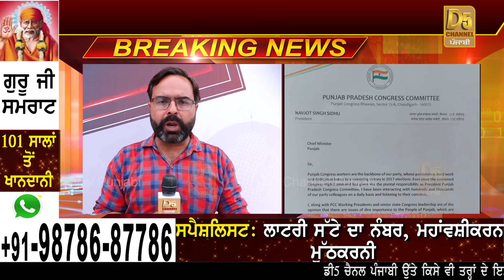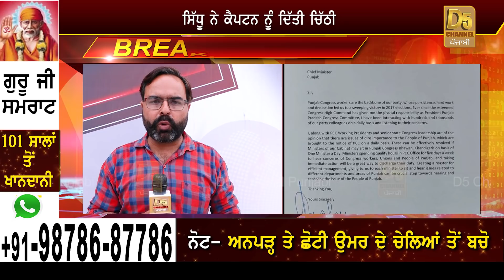Punjab Congress Rift : Navjot Sidhu ਨੇ ਉਡਾਈ Captain ਦੀ ਨੀਂਦ, ਮੰਤਰੀਆਂ ਨੂੰ ਦਿੱਤੇ ਵੱਡੇ ਹੁਕਮ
Punjab Congress Rift : Navjot Sidhu ਨੇ ਉਡਾਈ Captain ਦੀ ਨੀਂਦ, ਮੰਤਰੀਆਂ ਨੂੰ ਦਿੱਤੇ ਵੱਡੇ ਹੁਕਮ | D5 Channel Punjabi